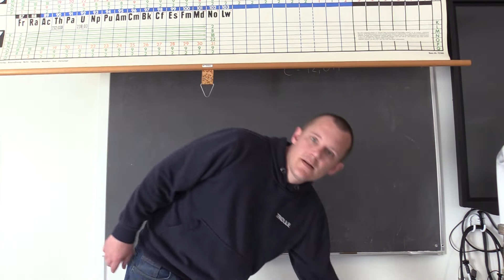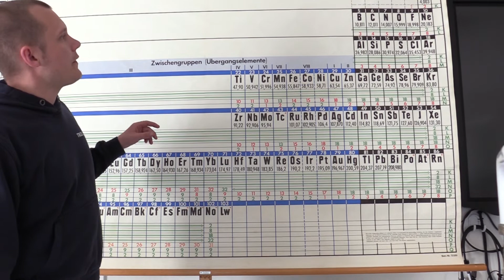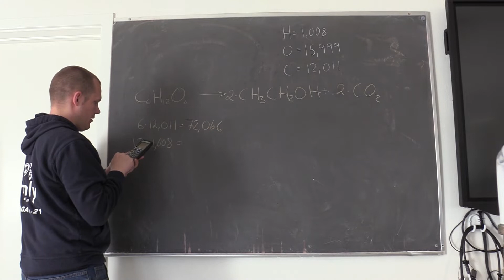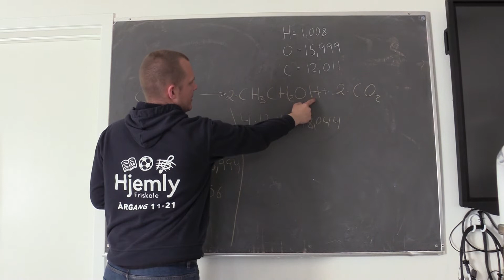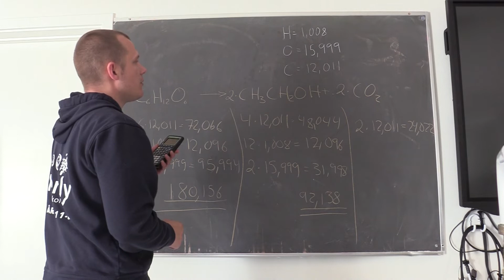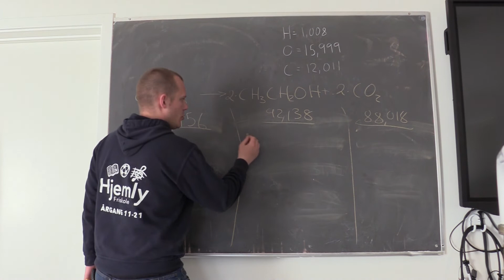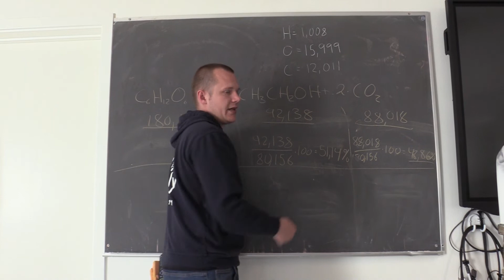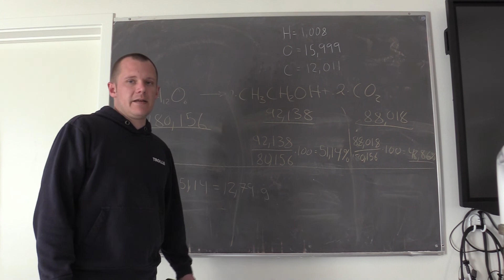Alkohol - del 2,5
Nu uden effekter :-)